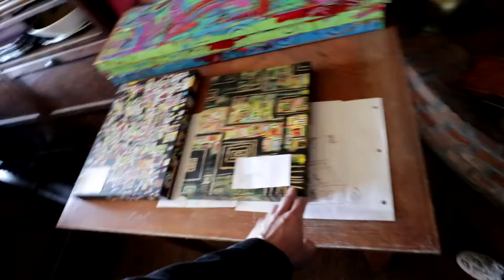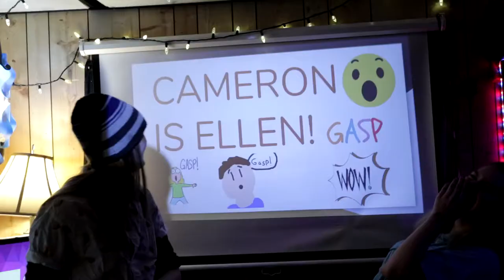MY BROTHER EXPOSED?!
VLOG #276 - Cameron had to be exposed, he is living a web of lies...